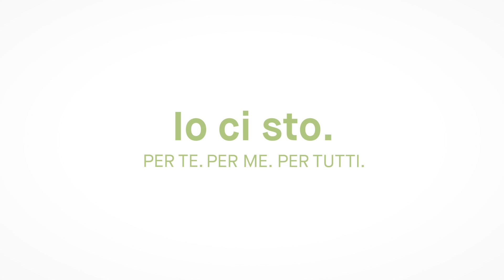Don Mario Gretter Für dich. Für mich. Für uns. Io ci sto! Per te. Per me. Per noi.